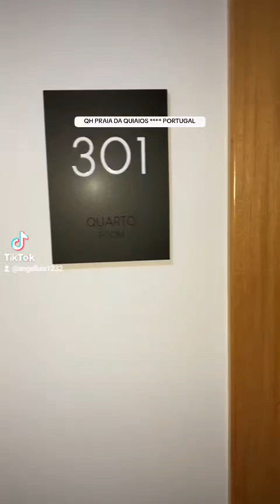Buen Hotel en el fin del mundo, no hay nada por los alrededores.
Buen Hotel en el fin del mundo, no hay nada por los alrededores, el océano está congelado y en pleno Agosto hay que ponerse un buen jersey para salir y dormir con edredón, un hotel limpio, cómodo y aburrido, desayuno buffet, la comida y la cena es a la carta, el café malísimo, hay piscina exterior e interior.   Por la ubicación y los alrededores la relación: Calidad-Precio= Muy caro.